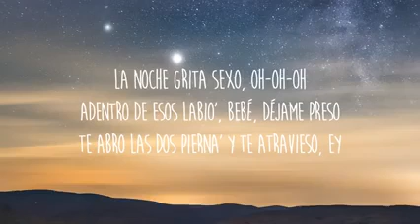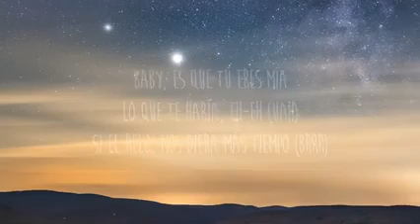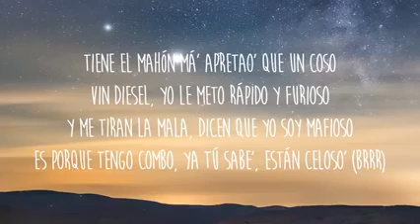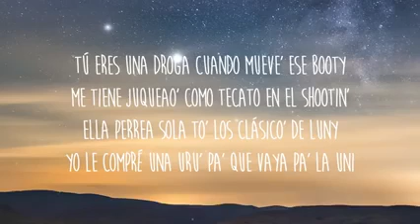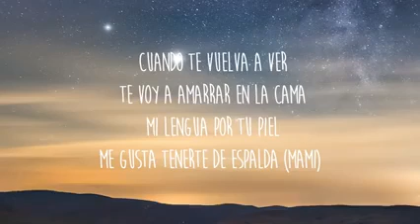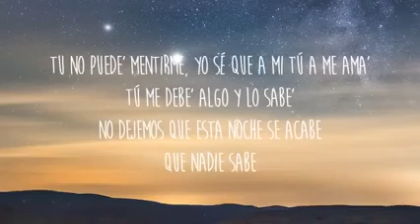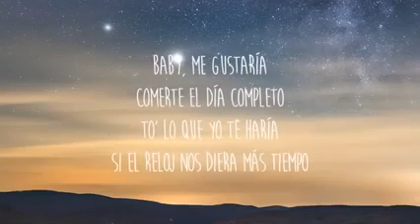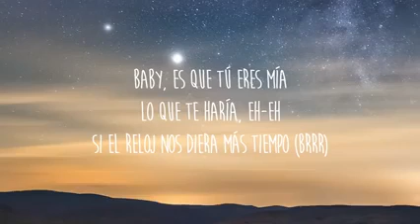Relog - Annuel ft